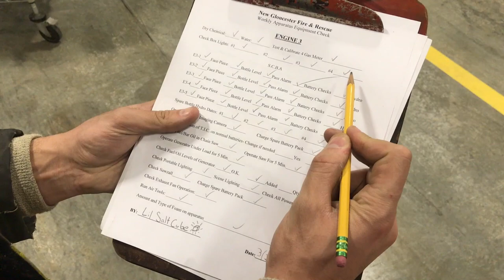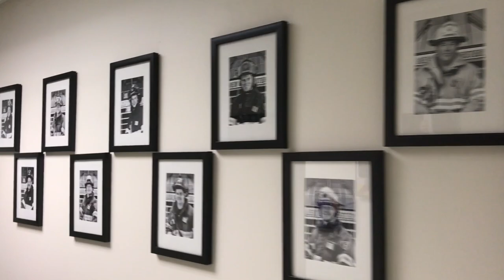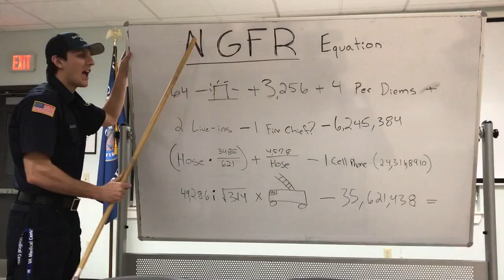I Got Hose (NGFR Parody)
New Gloucester Fire & Rescue puts a spin on Area Codes by Ludacris ft. Nate Dogg

Cast:
Connor Boucher
Trevor Hotchkiss
Captain Ryan Mitchell
Captain Scott Doyle
Deputy Mary Rich
Deputy Roger Levasseur
Fire Chief Jim Ladewig
Matt Doughty

Created and edited by: Connor Boucher